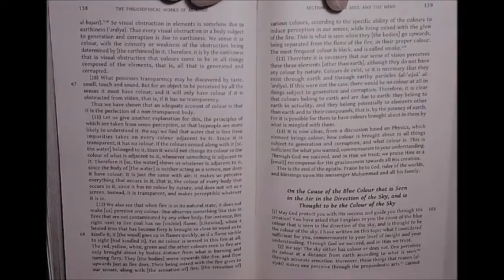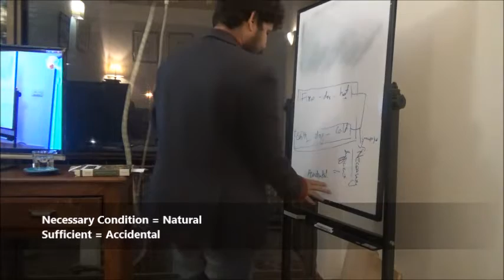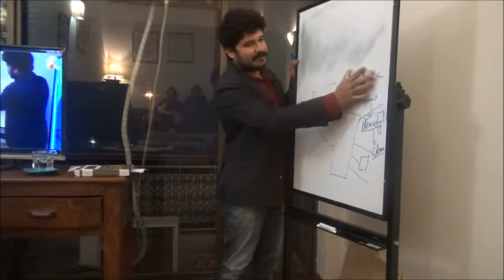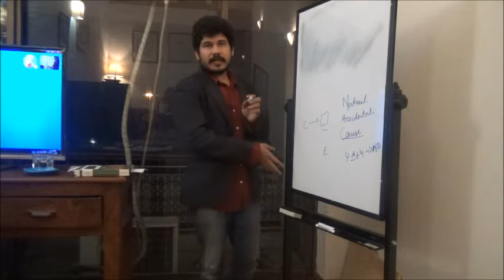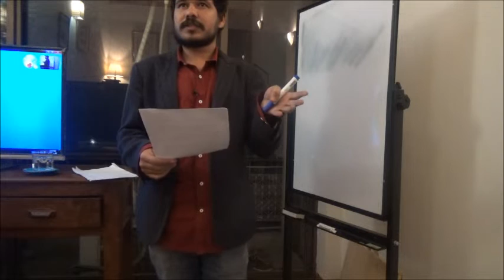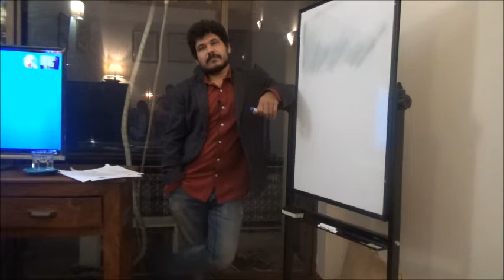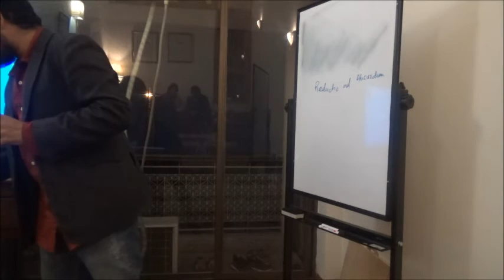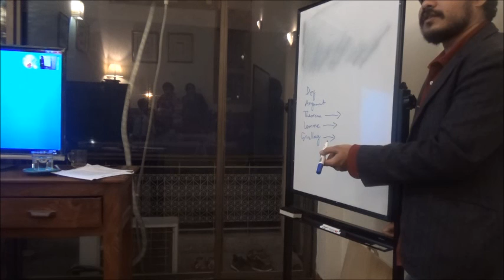2nd Sitting Al-Kindi Study Circle: On the Nature of Color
2nd Sitting (of 5) Study Circle on Two Epistles of
Yaqub Al Kindi - the first Muslim filsuf

Al-Kindi's Epistle on the Nature of Color
- Danish Baloch

Ya'qub b. Ishaq al-Kindi was an early Arab scholar of the 9th century, one of the first great scientists that set the stage for the brilliant Islamic tradition of learning.

Al-Kindi was born in Kufa about 800 CE. His full name is: Abu-Yusuf Ya‘qub ibn Ishaq ibn as-Sabbah ibn ‘Omran ibn Isma‘il al-Kindi. He was the son of the governor of Kufa, an important city in Southern Iraq at that time. He studied first in Kufa and at Baghdad, and won a high reputation at the courts of al-Mam'un (reigned until 833) and al-Mu'tassim (reigned 833–842) as scholar, scientist, and philosopher. He dedicated his most famous work, On First Philosophy, to the Caliph Al-Mu'tassim, who had chosen him as tutor to his son Ahmad.

Al-Kindi was a member of the Arab tribe of Kinda, which had played an important role in the early history of Islam. His lineage earned him the title "philosopher of the Arabs" among later writers. He died after 866 CE, and his death date is usually put in the early 870s. Several of his works were translated into Latin, and he is thus also known by the Latinised version of his name, Alkindus

Institute of Traditional Studies & Arts
Lahore, 2018